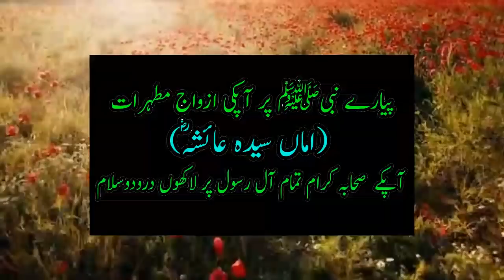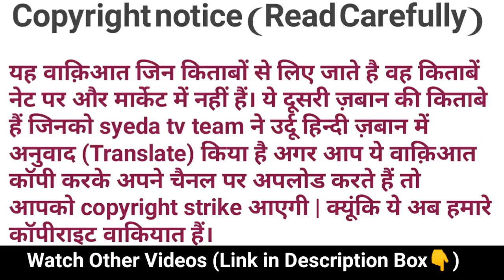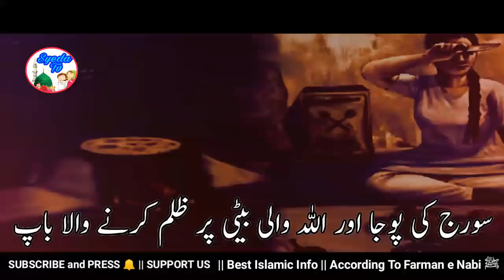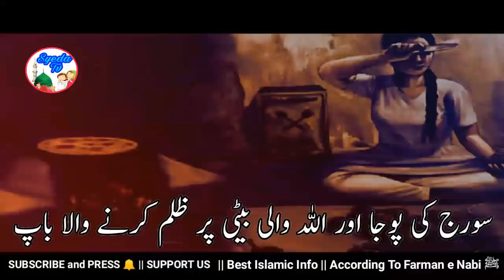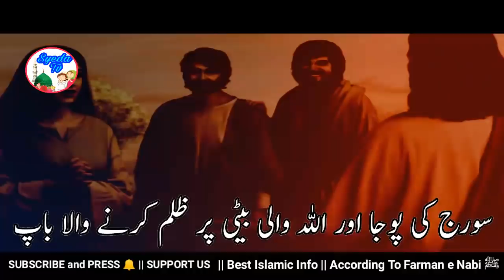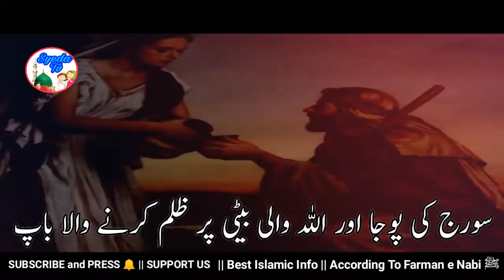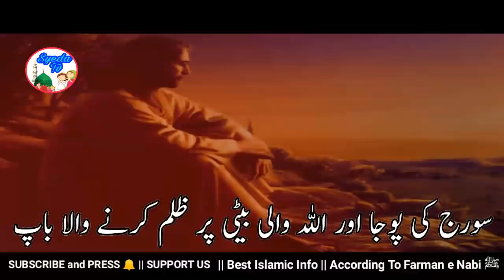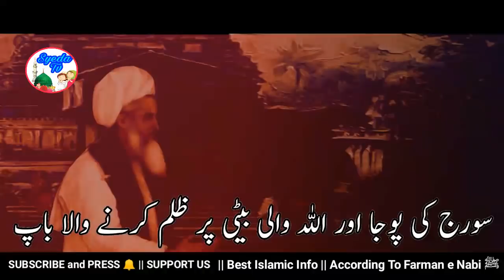Sooraj Ki Puja Karne wala Baap Andha ho Gya aur Allah walli Beti | inspirational Moral Stories |Love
aj ka sabaq amoz islamic waqia hai. Ek Hindu baap jo sooraj ki pooja karta tha
usKI Beti nek ladki thi , aur wo Allah wali musalman bn gyi ,
Allah pak ne uske hindu baap ko kya saza di aye jante hain is video mein

Watch These Islamic Stories

bad kirdar aurat ka waqia, tawaif ka waqia ,baap beti ki kahani , baap beti ka waqia , daughter story
daughter and father story